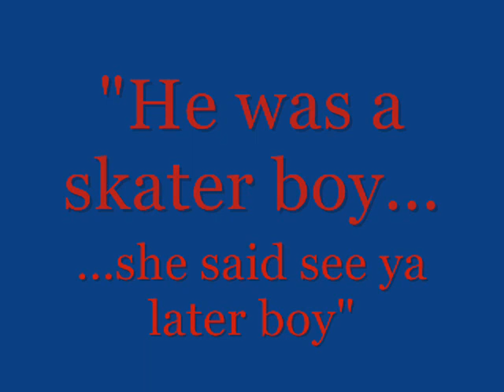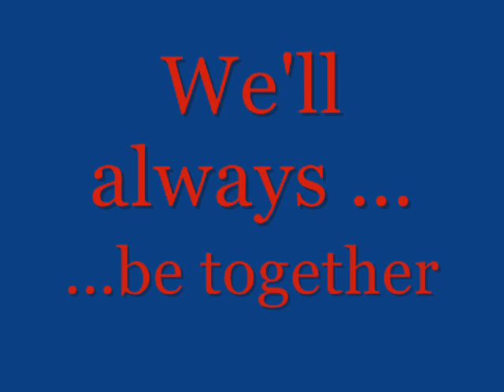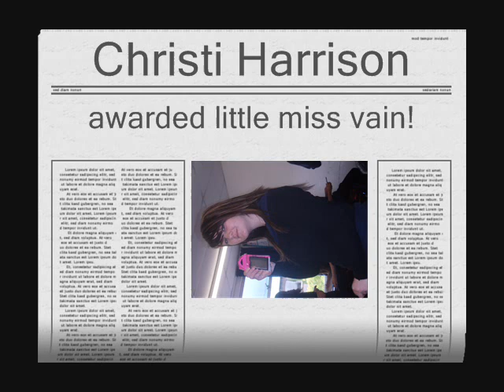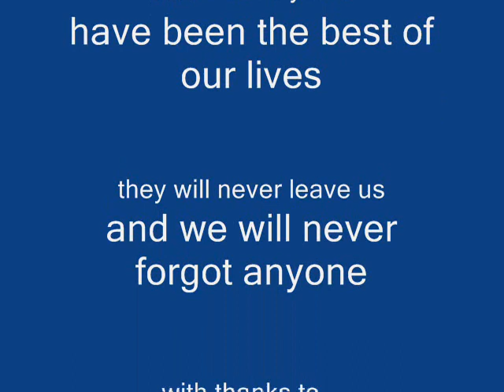Bay House Class Of 2007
Memories of Bay House School, Jones Year 2007